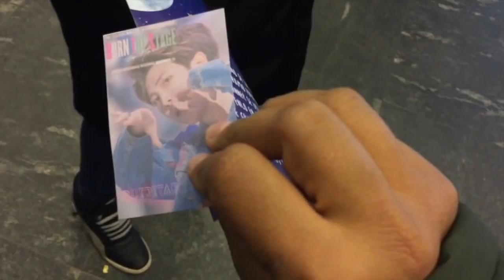¿Vlog 01 de VLOGMAS? ♥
¡¡PDK!!! Hoy he tenido todos los problemas con mi compu, peeeero, voy a intentar hacer Vlogmas este año y poner todos los videos que pueda este mes, ya tengo 2 recetas que probé y sólo necesito grabar, así que si hay algo que quieran ver en el canal, díganme y lo hacemos.

Xoxo,
Gisela